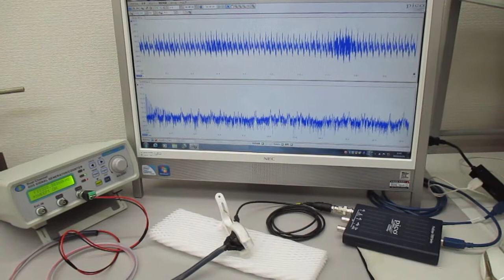超音波プローブ（発振型、測定型、共振型、非線形型）